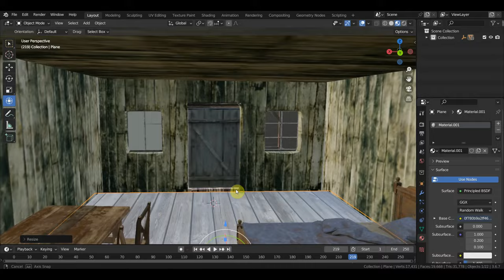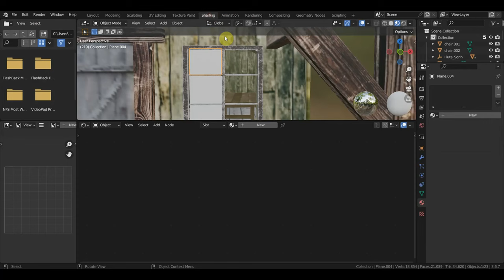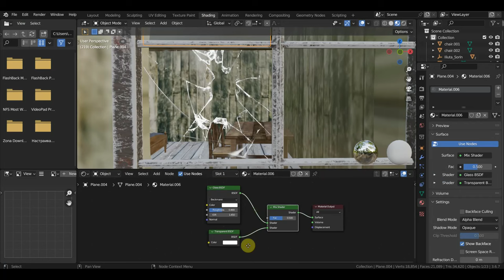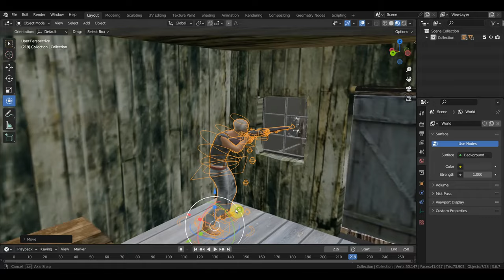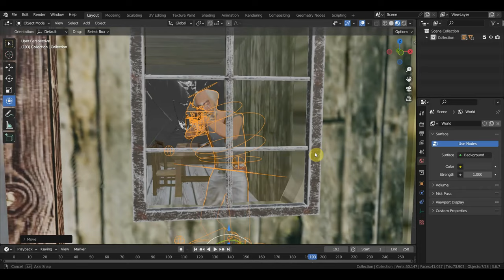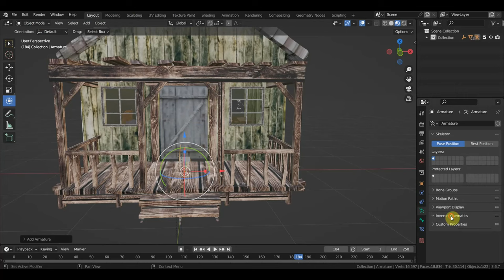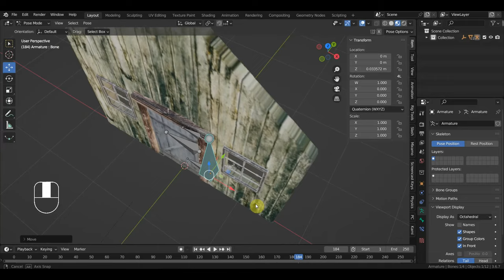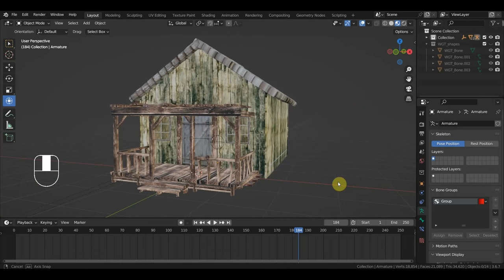BLENDER 3.6 Дом Мортона и настройка стекл и дверей